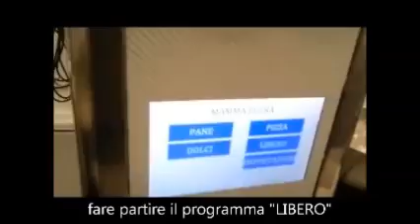Come fare il lievito madre con il generatore lievito madre automatico starpizza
Generatore lievito madre liquido automatico e creazione dello starter .
Grazie a questa macchina , disponibile in varie capacità , sarà possibile , creare e mantenere il lievito madre in formato liquido sempre pronto all'uso.